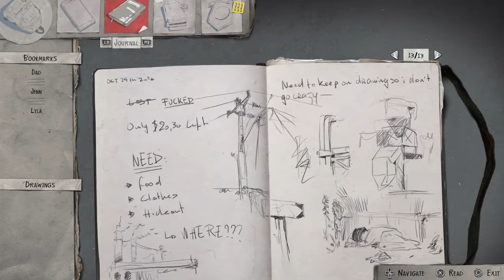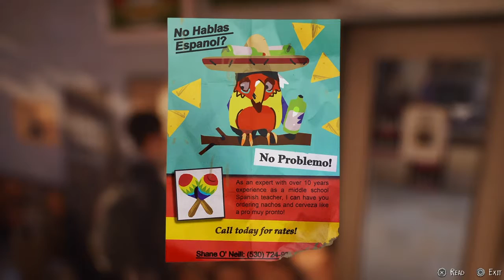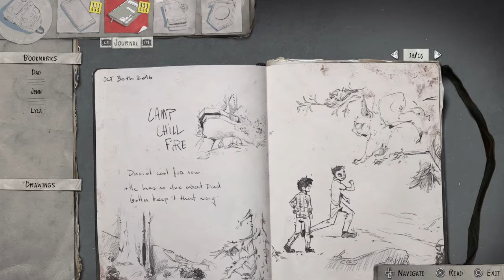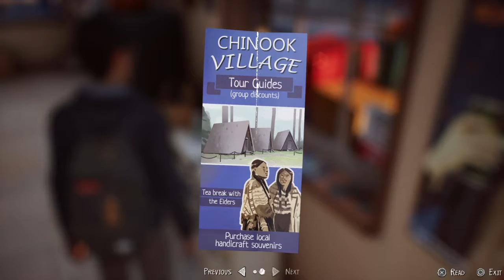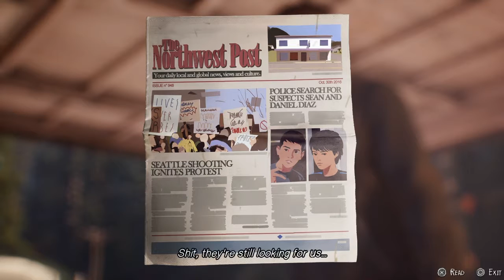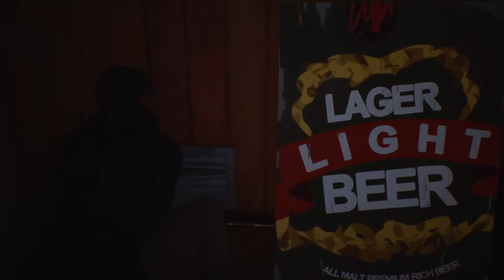Life is Strange 2-Episode 1-Part 3-No Commentary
Hello Everyone!

New Series -Life is Strange 2 Series on my PS4 console. Hope you enjoy my content as there will be many more to come.

As Sean, your choices shape the fates of the Diaz brothers, and the lives of everyone they meet.

From Seattle, to Portland, to California... through gas stations, abandoned shacks, backstreets and forests... the road to Mexico is long and filled with danger – but also friendship, wonder, and opportunity.

This is the trip that could bond Sean and Daniel forever… or tear their brotherhood apart.